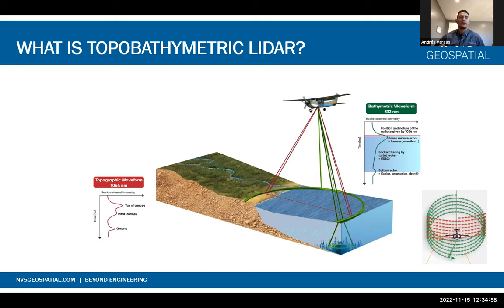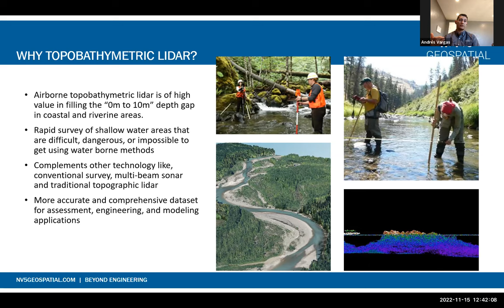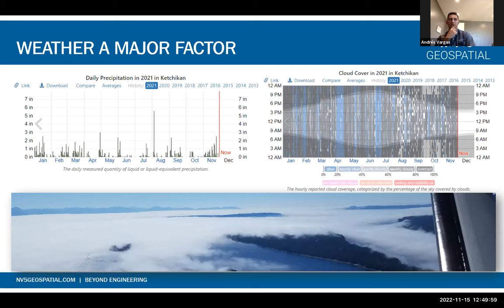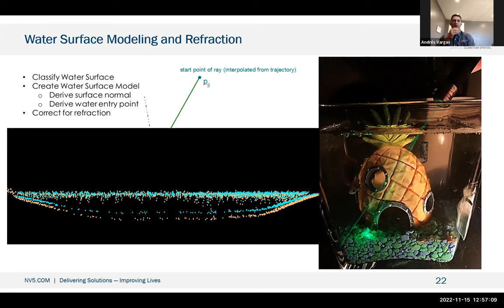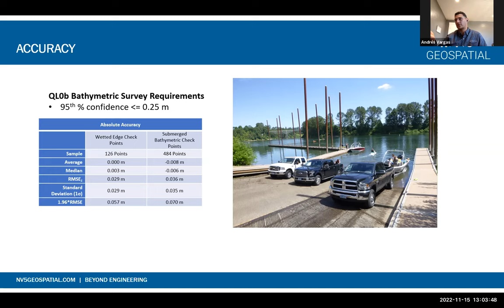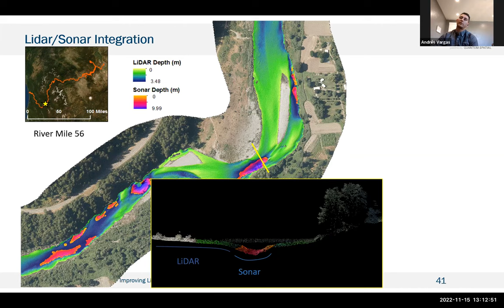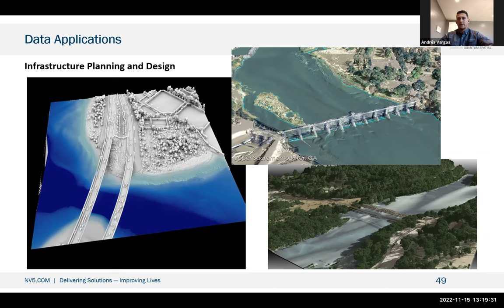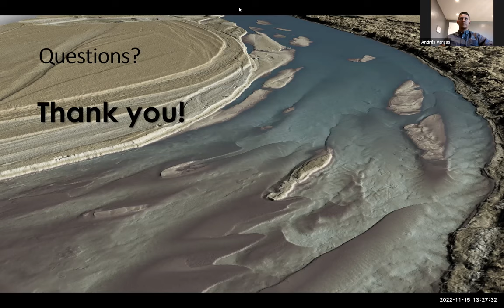SSI Brown Bag: Mapping Nearshore and Riverine Environments with Topobathymetric LiDAR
Presented by Andrés Vargas, an expert in airborne remote sensing and LiDAR sensor technology at NV5 Geospatial, as he talks about his work with sensor integration, testing, and calibration and oversees the topobathymetric data processing workflow.

Topobathymetric LiDAR has many important applications, including shoreline and coastal resiliency, habitat restoration and mapping, floodplain modeling, and volumetric analysis. This specialized capability greatly increases knowledge critical to managing riverine and coastal environments.

This technology combines with traditional near-infrared LiDAR to map the entire landscape above and below the water. While this technology shares a lot with traditional airborne LiDAR mapping, there are also significant differences and major challenges introduced. Special considerations need to be paid to acquisition conditions and planning to not only ensure the best remote sensing practices are followed, but also optimize bathymetric performance. Utilizing the green wavelength to map below the surface of the water introduces specialized workflows in both acquisition and data processing to account for correct coverage and refraction of the submerged points.